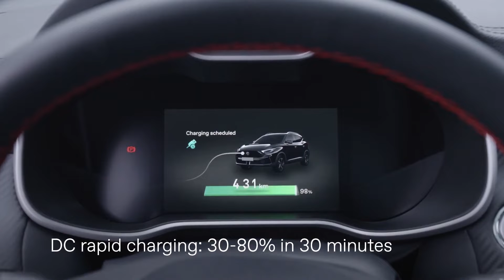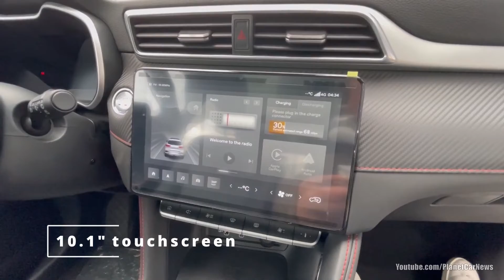MG ZS EV 2022 รถยนต์ไฟฟ้า โฉมใหม่ไฉไลกว่าเดิม I DK Land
Facebook Instagram Youtube : DK Land